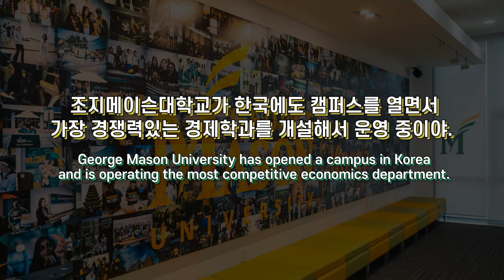[ENG] [GMUK 경제학과] 경제학과의 전망과 특성 세계 랭킹 1위 경제학과! Prospective and Characteristic of Economic!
경제학과의 전망과 특성(세계 랭킹 1위 경제학과)
Prospective and Characteristic of Economic (Number one in the world for Economic major)

세계 랭킹 1위의 경제학과가 한국에 있다고?
조지메이슨대학교가 한국에도 캠퍼스를 열면서 가장 경쟁력있는 경제학과를 개설해서 운영 중이야.
세계 1위의 경제학과를 다니는 학생이 직접 경제학과만의 특징과 전망을 알려준다고 해. 궁금하다면 Come on! Come on!

The world's No. 1 economics major is in Korea?
George Mason University has opened a campus in Korea and is operating the most competitive economics department.
Students attending the world's No. 1 economics major will also talk about the characteristics and prospects of economics major.

- (KOR) 카카오톡플러스친구 [인천글로벌캠퍼스]